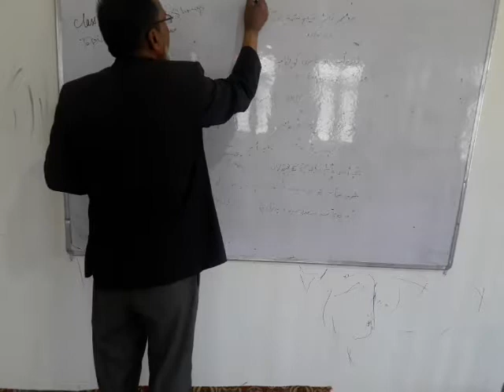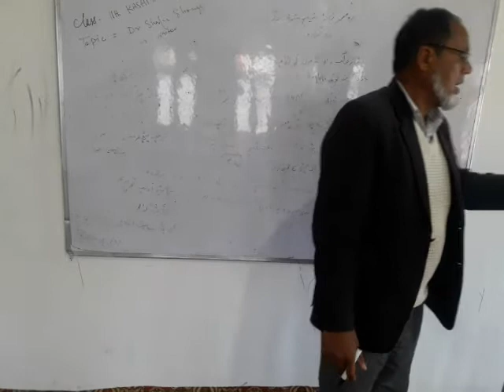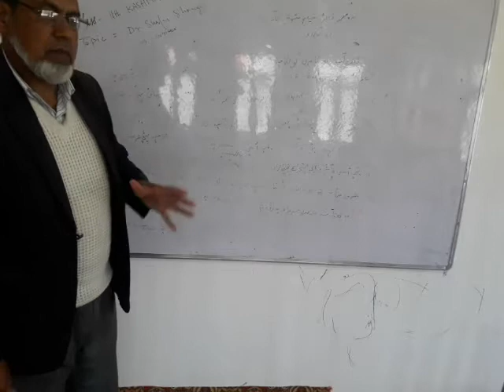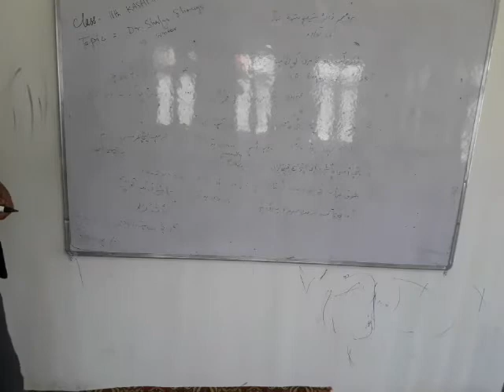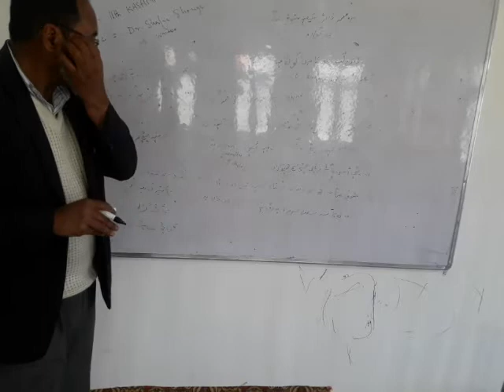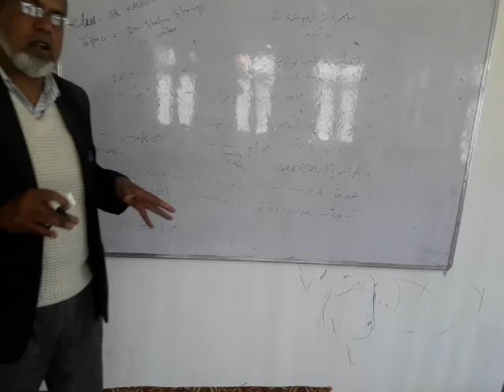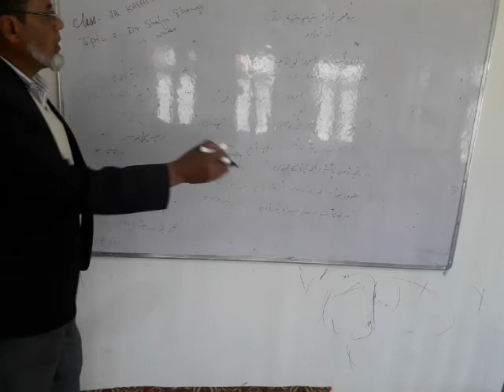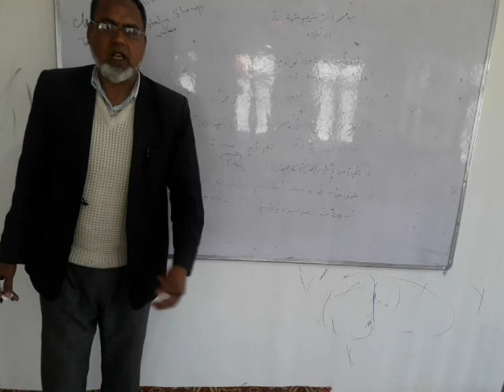Dr shafi shok as writer